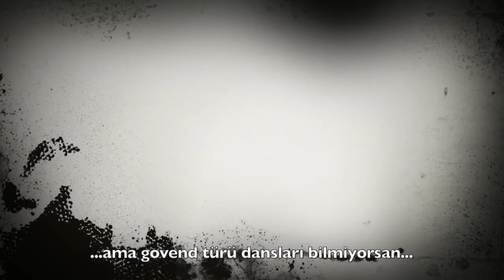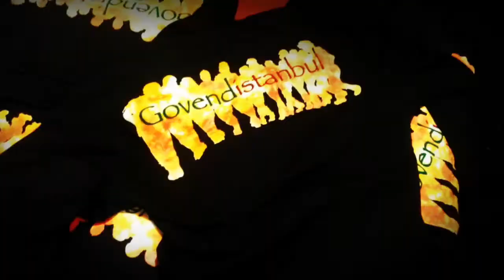Arjen Brusk Govend Kursu Dans Müzik Ritim Eğitim Performans Konser Gösteri Projeleri - Trailer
Arjen Brusk tarafından kurulan Govend kursları eğitim-performans projeleri ve etkinlikleri kısa bölümler olarak belgesel halinde yayında. Kanaldaki videolardan kendiniz de oynatma listeleri hazırlayarak bölümleri peşpeşe izleyebilirsiniz. Yeni bölümlerde görüşmek üzere.

Govend Kursu dans dersleri ile ilgili bilgiler:

Govend; tüm Kürt danslarının genel adı olup, Kürtçe söyleme ve dans etme kültürüdür. Arjen Brûsk tarafından uzun zamana yayılan araştırmalar ve çalışmalar sonucunda ortaya çıkarılarak bir dans eğitim programı formatında hazırlanan, İstanbul’da başlatılan, yapılan ve dünyanın birçok yerine yayılan Kürt dansları ve govend kursu, başlangıç seviyesinden başlayıp, Kürt danslarının tümünü ele alarak ortak dans adımlarından oluşan özel ve zengin bir repertuarla ve çeşitli teknik çalışmalarla yapılan dans müzik ritim derslerinden ve etkinliklerinden oluşur.
Kursa katılanlar sıfırdan başlayarak govend merkezli temel dans eğitimi alır. Temel eğitimden sonra her yerde dans edebilecek bir seviyeye gelir. Ardından isteyenlerle orta-ileri seviye çalışmaları devam eder.
Derslerde; Mezopotamya, Anadolu ve Ortadoğu coğrafyasının büyük bir bölümünde ortaya çıkan ve köklenen, çevresindeki geniş coğrafyada etkileri görülen Kürt dans kültürünün; ‘halk içinde yaşayan hali’ temel alınarak, özel düzenlemelerle yürütülen çalışmaların yanı sıra genel olarak; temel repertuar eğitimi, govendlerin karakteristik inceleme-teknik analiz çalışmaları ve dansta solo çalışmaları yer alır.

Dans etmeye yeni başlayan veya başlamak isteyen, dans ve dans tekniği konularında kendini geliştirmek, bu dans müzik kültürü ile temel, teknik ve karakteristik bir tanışıklık kazanmak isteyen ve bu alanda daha çok şey yapmak isteyen herkes kursa katılabilir. *Kontenjan sınırlıdır.